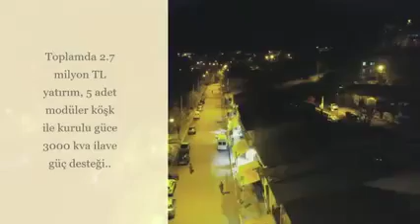KİĞI GECELERİ ARTIK DAHA IŞIKLI...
KİĞI'DA ELEKTRİK TELLERİNİN YER ALTINA ALINMASI İLE BERABER, GECELERİ SOKAKLAR DAHA AYDINLIK BİR GÖRÜNÜM KAZANDI.